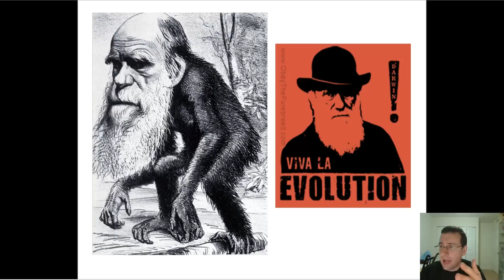Evolution Myths (Part 1)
This video is part of the "Evolutionary Theory" lecture series. To see the full list of videos,

Summary: Mr. Lima begins his discussion, deconstruction, and destruction of common evolution myths!